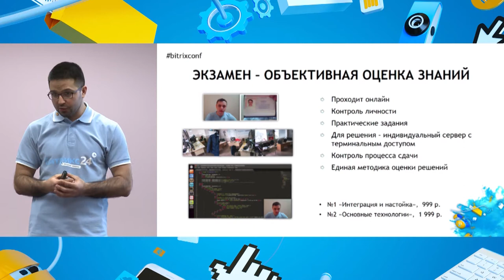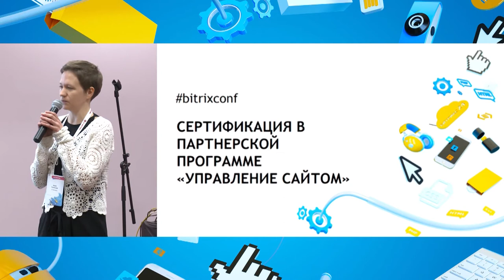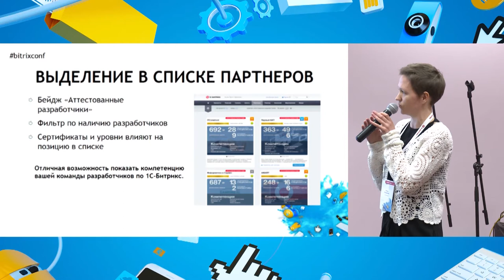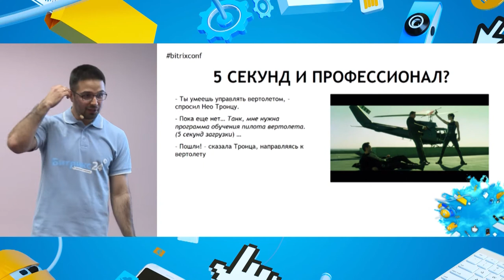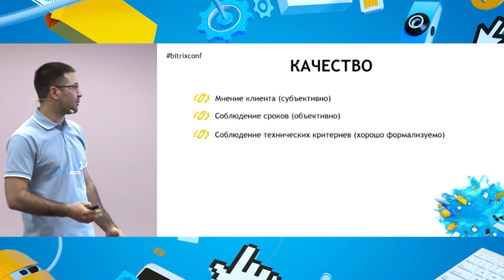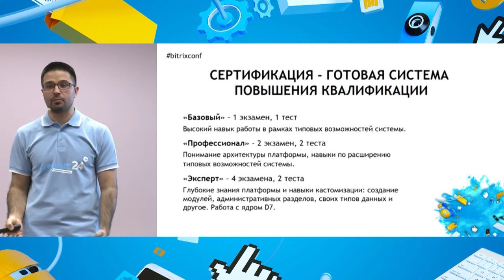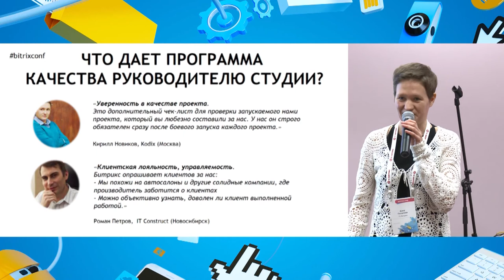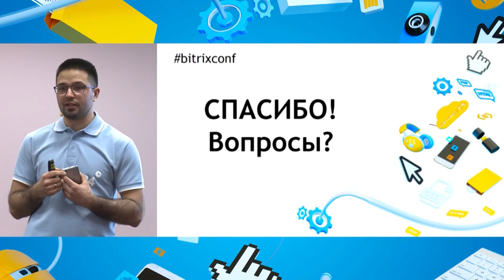Сертификация vs качество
Анна Потапова, руководитель отдела партнёрских и корпоративных продаж «1С-Битрикс».

Иван Малышин, руководитель образовательных программ «1C-Битрикс».